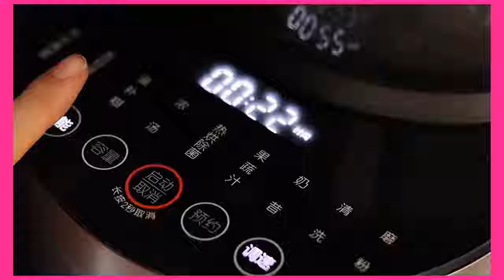Cooking foods delicious